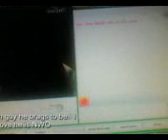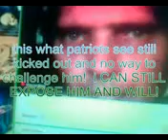Montagraph brings people to his show so he can be ceazar of cointelpro!